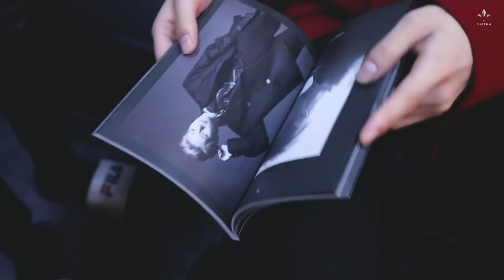TVicton EP.77 (서윗한 딸기와 자색 감자씨)